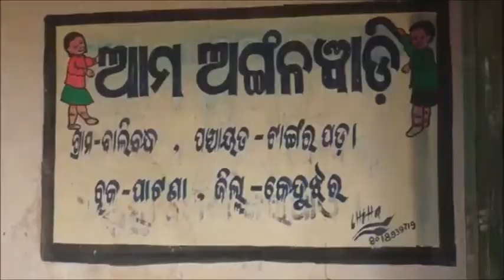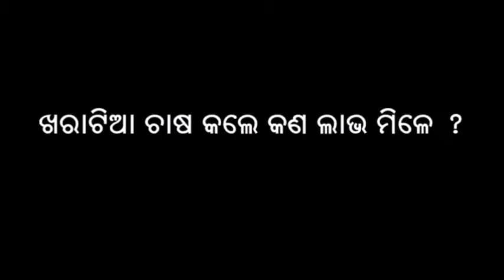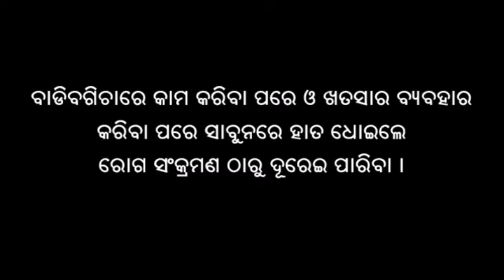Benefits of Summer Ploughing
The video demonstrates better cultivation technique i.e. ploughing the soil before sowing of paddy seeds. This is generally followed for Kharif (rainy season) paddy and ploughing of soil in this case happens at least one month before sowing/transplanting.